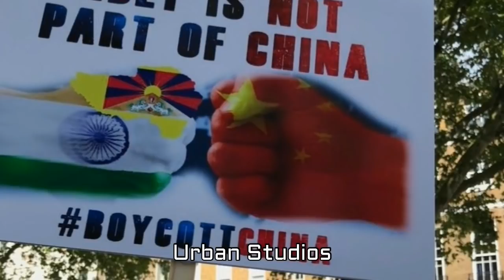வந்தே மாதரம் : இம்ரான் தேசத்திற்கு ஏற்பட்ட அவமானம்!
Vande Mataram Imran Desathirku Yerpatta Avamanam